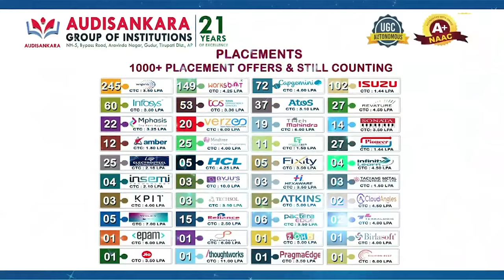సీసీ రోడ్డు,డ్రైనేజీల నిర్మాణానికి కౌన్సిల్ ఆమోదం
- కాల‌నీల పేర్ల‌పై అభ్యంత‌రం
- నాయుడుపేట‌లో కౌన్సిల్ స‌మావేశం